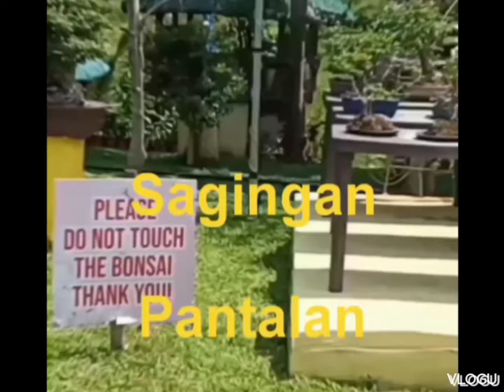HaLa Ano Yan